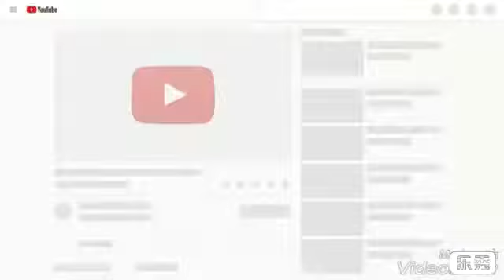How to make a silk thread jhumka in multi colored